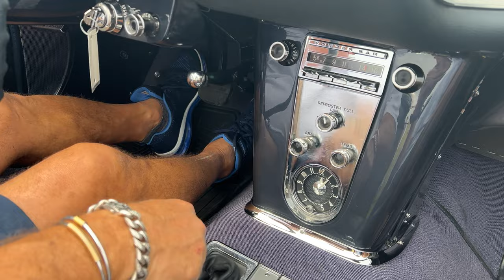Restored 1958 Panama Yellow Corvette DRIVING VIDEO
Live on BAT! Restored 1958 Corvette finished in Stunning Panama Yellow! 283/270hp! 1 of 455 produced in Panama Yellow for the ONE year only 58!